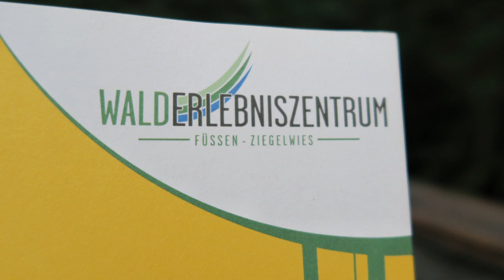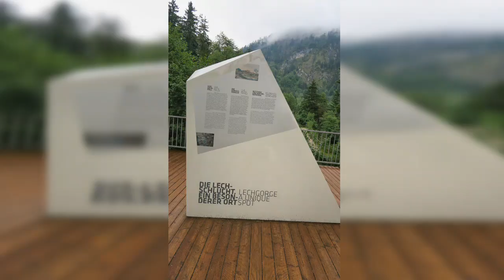Füssen | Lechfall & Baumkronenweg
Etwas außerhalb von Füssen fällt der Lech, in mehreren künstlich angelegten Stufen in eine relativ enge Schlucht, bevor er kurz danach in den Forgensee fließt.
Ein wenig Flussaufwärts vom Lechfall befindet sich das Walderlebniszentrum mit Baumkronenweg.
Direkt neben dem Fluss verläuft diese bis zu 20 Meter hohe Holzkonstruktion, die etwa ab der Hälfte die Österreichische Grenze überschreitet.

Kamera: Canon Powershoot G7X & S110
Erstelt in Premiere Elements